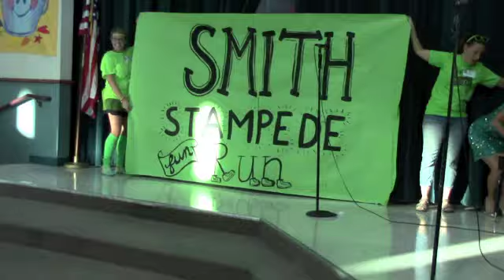Smith Stampede Kick-Off 2015